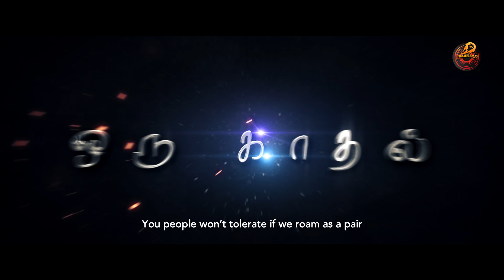Kalanjiyin Kaaviyan official Trailer | Barani | Ft.Asuran Ismath Banu | Allo Media | Naakout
Presenting you an official trailer of upcoming web series "KALANJIYIN KAAVIYAN" starring Barani and Ismath Banu.. This web series about village spicy love friendship and revenge drama..

எழுத்து & இயக்கம் - பிரசாந்த்
ஒளிப்பதிவு- விஸ்வநாதன்
படத்தொகுப்பு-சதீஷ்
இசை & சிறப்பு ஒலிவடிவமைப்பு- விக்கி தாப்ஸ்
DI-ராகவன்
டைடில்-ப்ரியதர்ஷினி
CG-கவின்ராஜ்
Poster Design-ஷாருகான்
பாடல்- பிரசாந்த் & விக்கி தாப்ஸ்
பாடியவர்கள்- லோகநாதன் & இளநந்நினி
படப்பிடிப்பு தளங்கள்-சௌமியா ஜெயக்குமார்
உதவி இயக்குநர்-பாலா
உதவி ஒளிப்பதிவு-கவின்
நடிகர்கள்- பரணி
இஸ்மத் பானு
கூலி சௌந்தர்ராஜன்
சௌமியா ஜெயக்குமார்
ராஜா
அருண் விஷால்
ராஜேஷ்
விக்னேஷ்
விஸ்வநாதன்
வெற்றி வசந்த்
லிங்கேஷ்

CFO - விஷ்வா

Channel Head - ராஜா DS